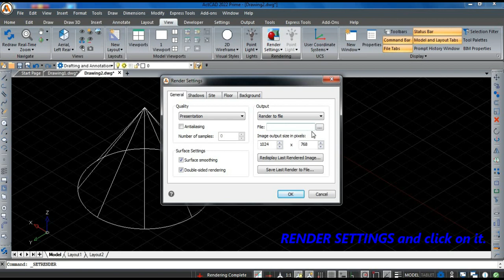RENDER SAVE IMAGE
This video explains how to save the rendered image in ActCAD. for more details.